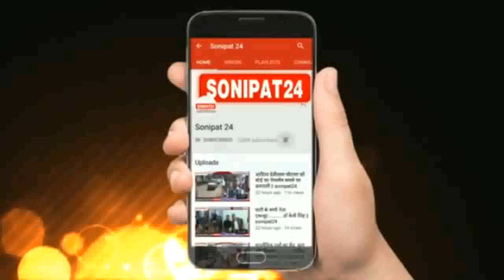पशुओं को लूटने वाले गिरोह के मुख्य सरगना चढ़े पुलीस के हत्थे || Sonipat24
लूट गिरोह की पसंदीदा जगह बना दिल्ली एनसीआर, किराए पर फ्लैट लेकर देते जे लूट की वारदातों को अंजाम

किसानों के पशुओं को लूटने वाले गिरोह के मुख्य सरगना गिरफ्तार

सोनीपत के गांव पिपली में नवंबर 2020 में किसान को चोट मार कर लूट ले गए थे भारी सख्या में पशु

पुलिस ने तीनों आरोपियों पर रखा था पांच-पांच हजार का इनाम

सोनीपत की एंटी गैंगस्टर यूनिट ने तीनों आरोपियों को किया गिरफ्तार
दिल्ली एनसीआर में नरेला अपराधियों की पसंदीदा जगह बनता जा रहा है। अपराधी नरेला में किराए पर फ्लैट लेते हैं और लूट की वारदातों को अंजाम देकर वहां पर छुप जाते हैं,जो पुलिस के लिए भी चुनौती बनता जा रहा है। सोनीपत में लगातार दूसरा मामला सामने आया है, जहां खुलासा हुआ है कि आरोपियों ने नरेला में फ्लैट किराए पर लिया था और किसानों के पशुओं को लूटने के बाद वहां से फरार हो गए थे। फिलहाल पुलिस ने तीनो इनामी अपराधियों को गिरफ्तार कर लिया है। तीनों को कोर्ट में पेश का रिमांड पर लिया जाएगा, ताकि वारदातों का खुलासा हो सके।